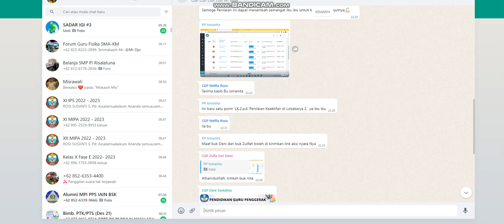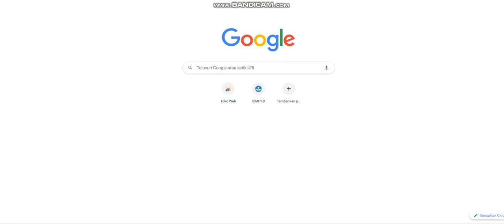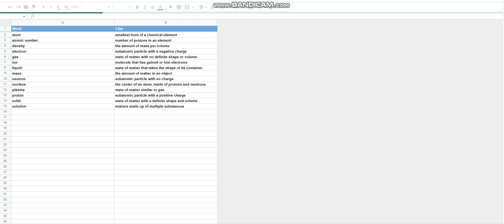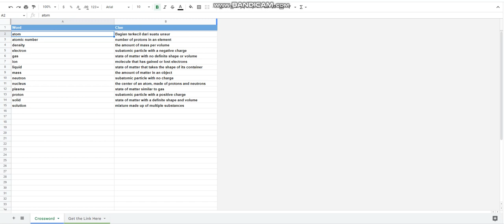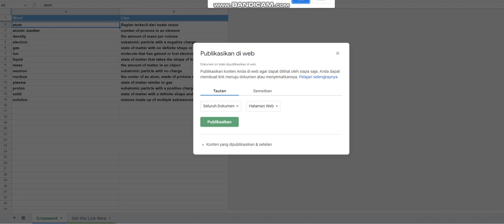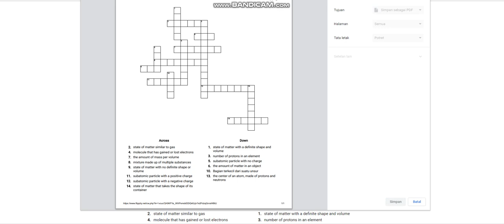Crossword puzzle bikin belajar jadi Seru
video ini berisi tutorial membuat crossword dengan sangat mudah tanpa perlu install aplikasi